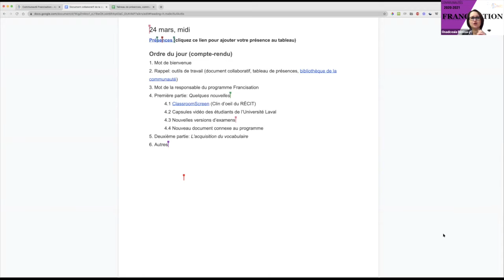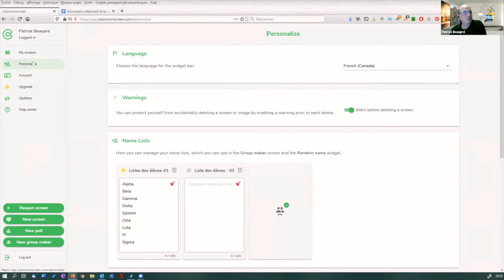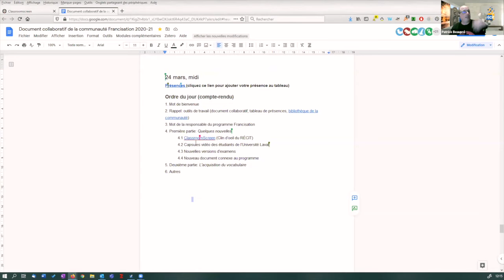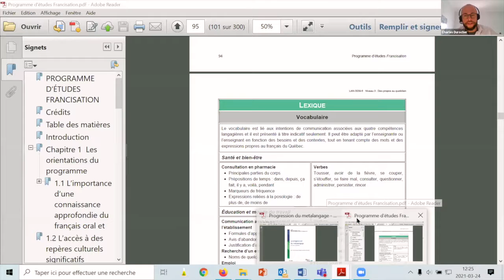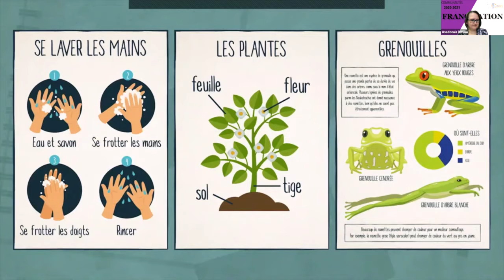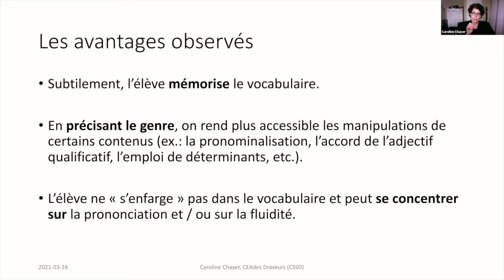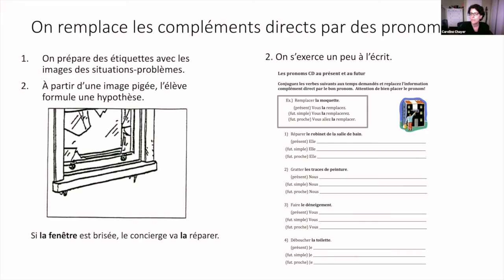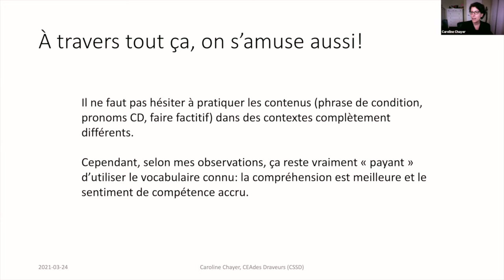Communauté francisation, 24 mars 2021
La thématique de la rencontre est l'enseignement du vocabulaire. On partage une façon de faire et on partage également l'outil ClassroomScreen qui permet d'afficher des «widgets» utiles.

0:00 Début
0:08 Mot de bienvenue
3:16 L'outil Classroom screen
13:15 Capsules vidéo des étudiants de l’Université Laval
17:33 Nouvelles versions d’examens
21:53 Nouveau document connexe au programme: La progression du métalangage

L'acquisition du vocabulaire
22:46 Contexte
25:35 Qu'est-ce qu'on entend par «connaître un mot»?
31:14 Présentation de Caroline Chayer: Le vocabulaire à toutes les sauces!
49:01 Conclusion et prochaine rencontre

Cette rencontre s'est déroulée le 24 mars 2021 et a été animée par Rimma Osadceaia, conseillère pédagogique en francisation et anglais langue seconde, centre de service scolaire Marie-Victorin ainsi que Patrick Beaupré, conseiller au service régional du RÉCIT FGA à Montréal.